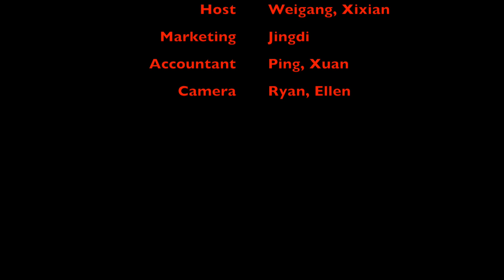2016-猴年迎春聚餐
此视频有关2016-猴年迎春聚餐